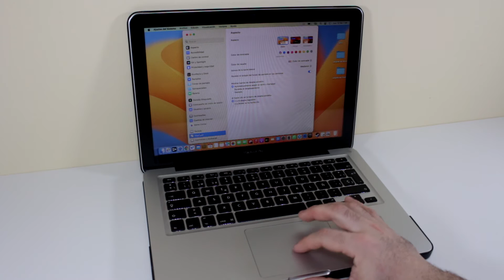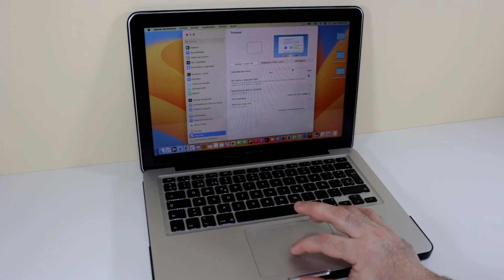Como Cambiar Velocidad del Trackpad Macbook Pro y Air MUY FACIL